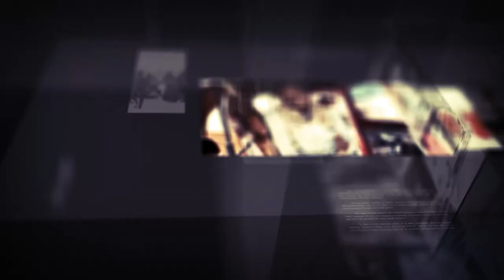DIIRADA SHABELLE 3.11.2019